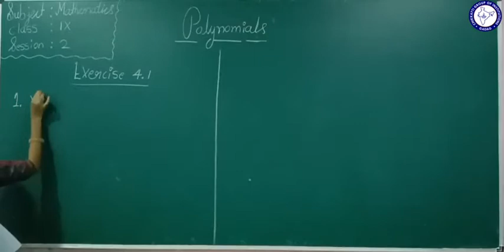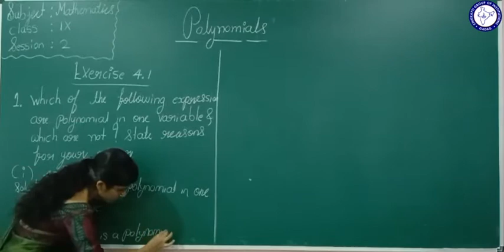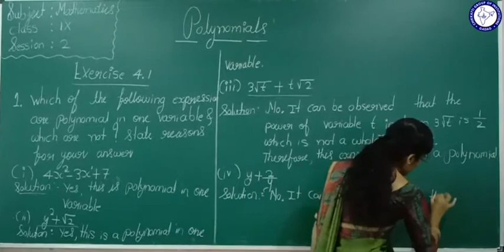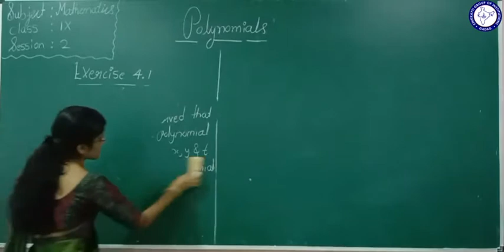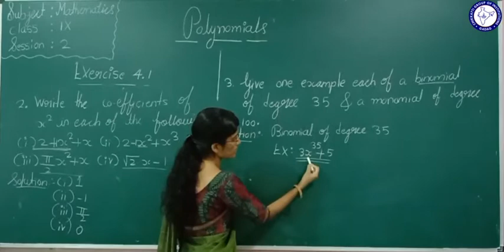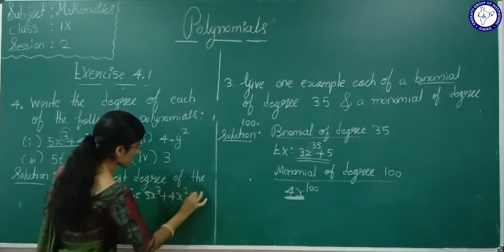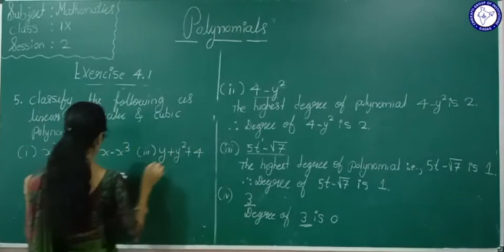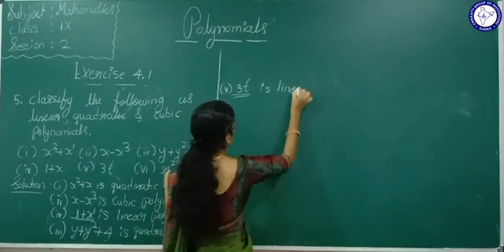CLASS 9 (EM) | MATHS | POLYNOMIALS | SESSION 2